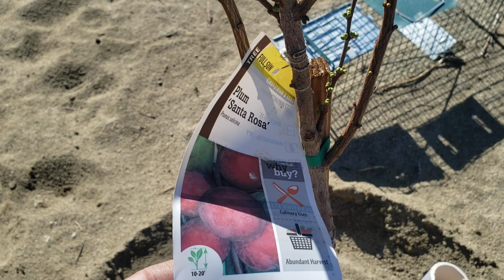Rain, Snow, and Blooms